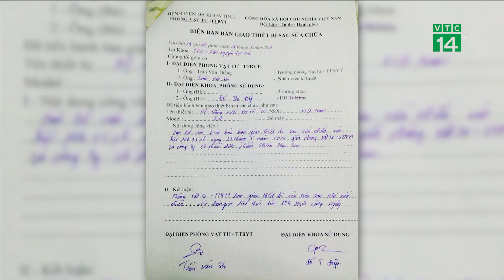VTC14 | Vụ bác sĩ Hoàng Công Lương: Thêm nhiều chứng cứ mới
VTC14 | Liên quan đến vụ 8 người tử vong khi chạy thận ở Hòa Bình, đã có thêm chứng cứ mới có lợi cho bác sỹ Hoàng Công Lương. Chứng cứ mới cho thấy đã có biên bản bàn giao thiết bị sau sửa chữa của phòng vật tư BV đa khoa tỉnh Hoà Bình với điều dưỡng của đơn nguyên chạy thận.